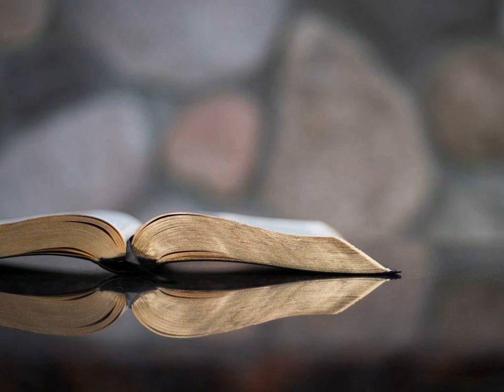A King and Little Foxes - Pastor Fola Olaoye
Hello and welcome to RCCG Love Assembly Liverpool. Love Assembly is a Parish of The Redeemed Christian Church of God, for more information about The Redeemed Christian Church Of God (RCCG),

"Our vision is to see people from all nations discipled into the unity of the faith and the love of our Lord Jesus Christ”.